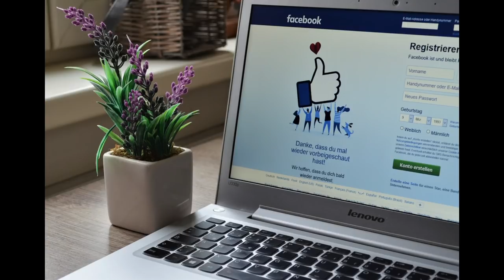What Social Channels You Should be Promoting On in 2019 - WP The Podcast EP 479